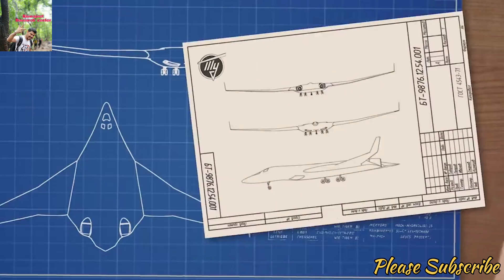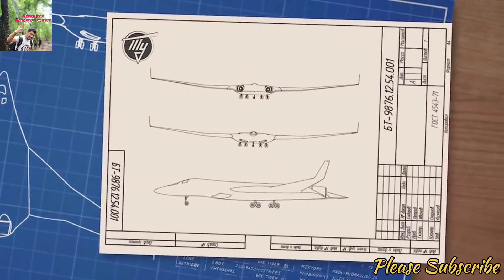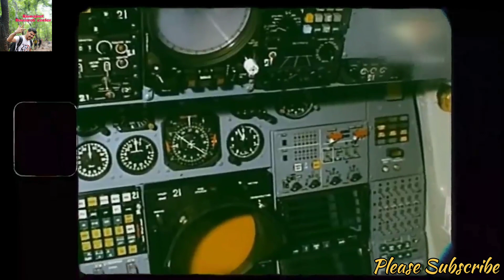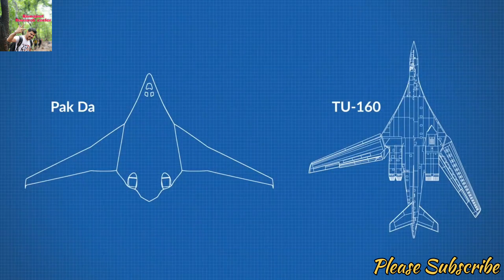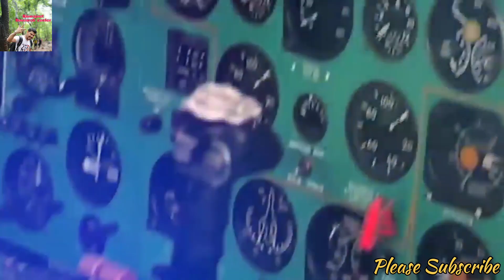PAK DA Bomber | 20 PAK DA Order | Russian Heavy Stealth Bomber To India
Here you will find General knowledge, Current Affairs, History, Defense, New Technology, Politics, Science & Technology, Social education video, Educational Video.